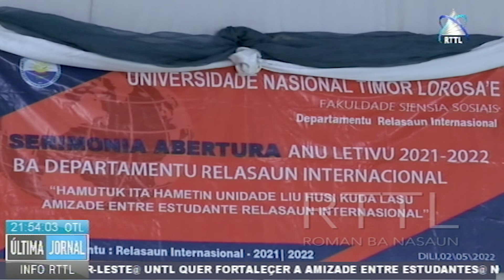UNTL Quer Fortaleçer A Amizade Entre Estudantes